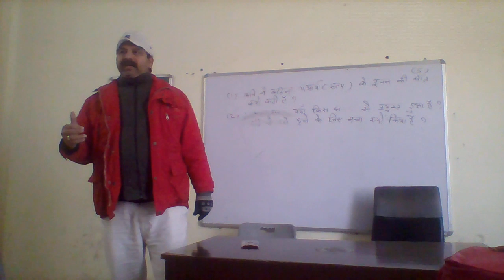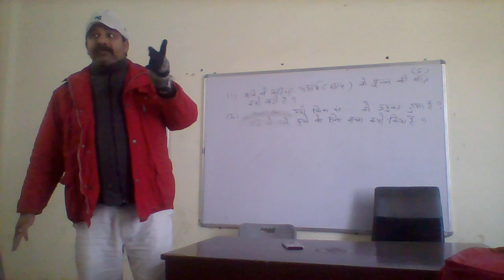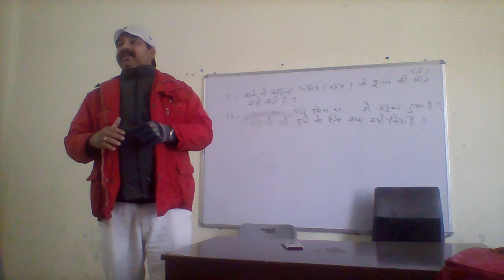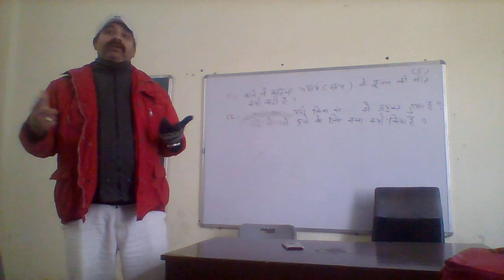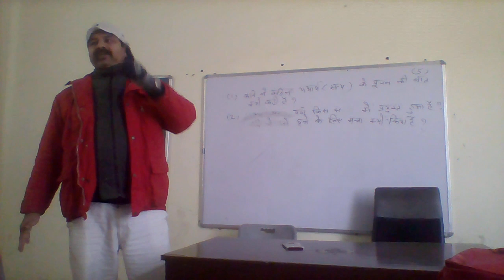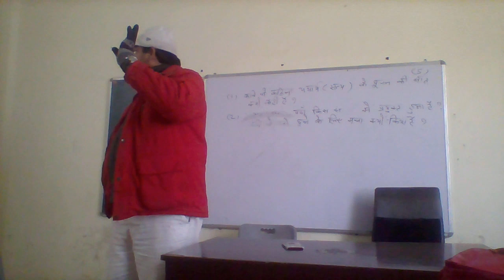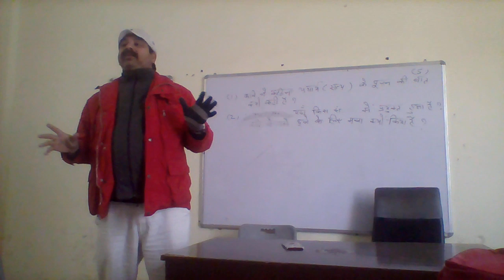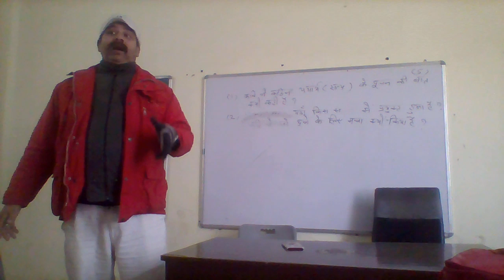MOTIVATION LECTURE BY SANJAY BHATIA SIR (HINDI)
CBSE HINDI NCERT POEM